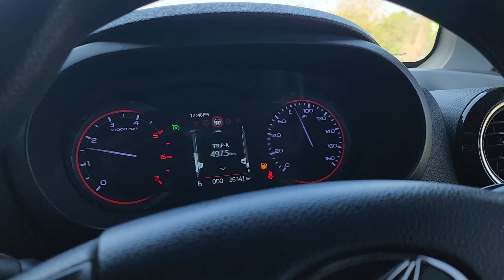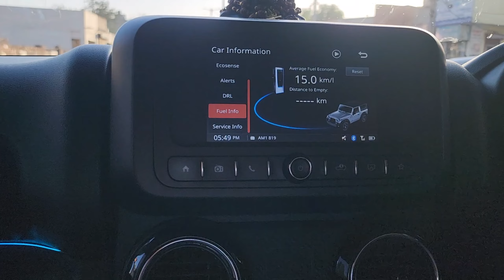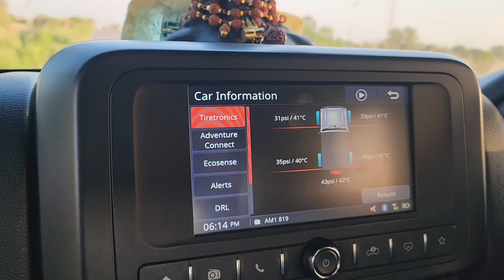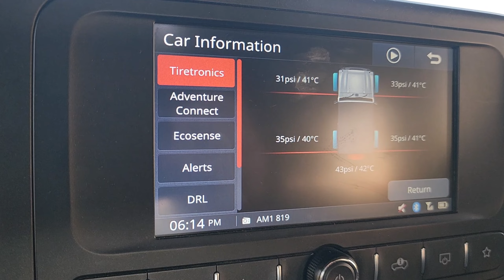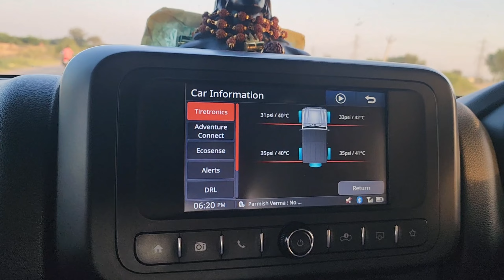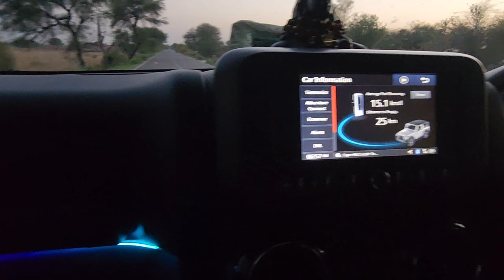Police ne rok liya checking ke liye😱😰|| Going to bhiwani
Police ne rok liya checking ke liye😱😰  @thar8888 ​